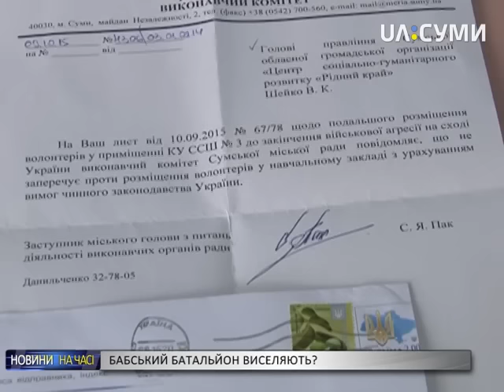«Бабський батальйон» виселяють